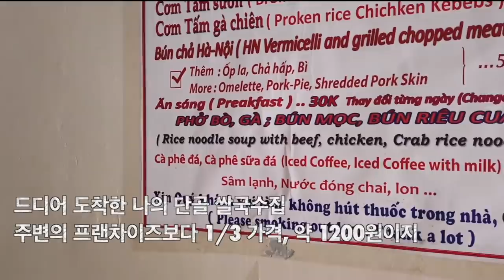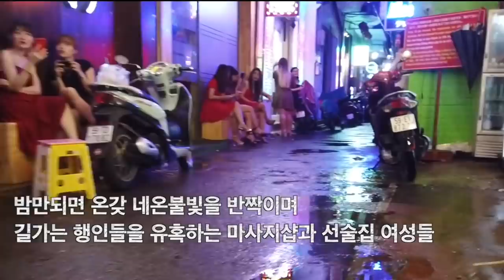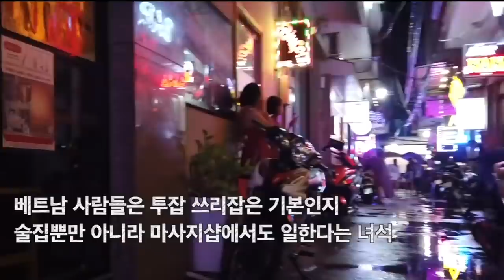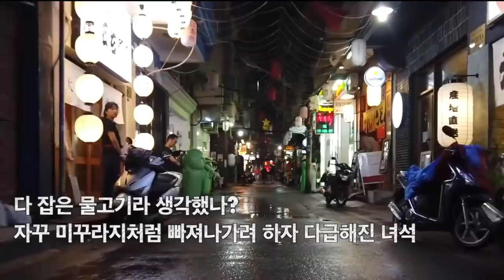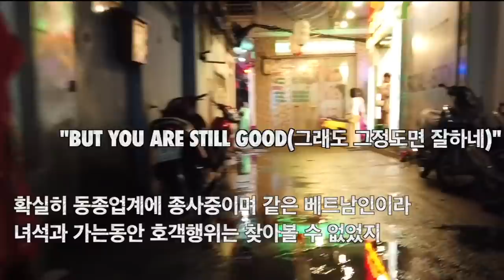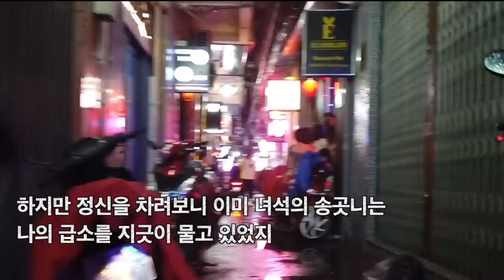걸어서 베트남속으로, 돈없으면 사람대접 못받는 호치민 일본인거리, 나에게 쪽지를 건낸 일본 이자카야 청순미녀 전편 [Minos Studio]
기존에 Minos Tube 에 올린 영상을 가이드라인에 맞게 편집 각색하여 새로 제작했습니다.  이미 시청하신 분들은 패스~~